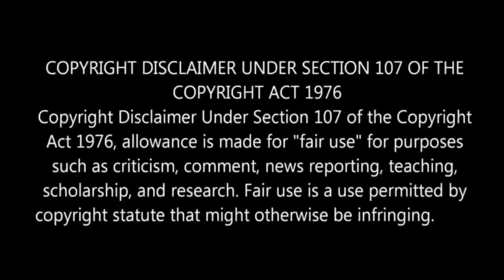Tadap movie review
Tadap is a 2021 Indian Hindi-language romantic action drama film directed by Milan Luthria and produced by Sajid Nadiadwala under the Nadiadwala Grandson Entertainment banner, with Fox Star Studios serving as distributor and co-producer. A remake of the Telugu film RX 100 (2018), the film stars debutant Ahan Shetty and Tara Sutaria. The film released theatrically on 3 December 2021.